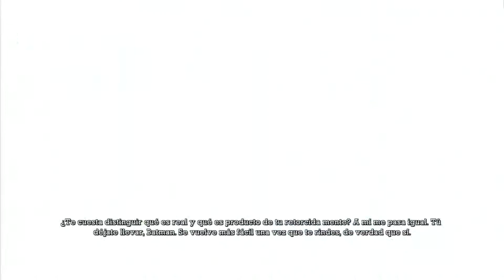Sal de mi cabeza!! (Batman Arkham Asylum gameplay español parte 4)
Batman se adentra en el edificio médico, donde encontrará al Espantapájaros y a Bane, ambos listos para poner en apuros al Caballero Oscuro.